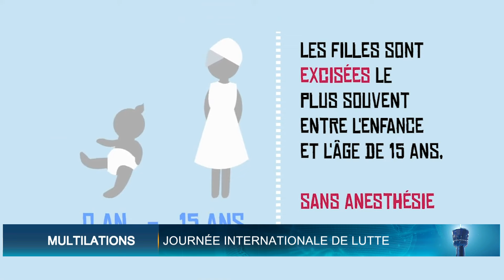Le Flash de 10 Heures de RTI 1 du 06 Février 2024 par Marine Konian